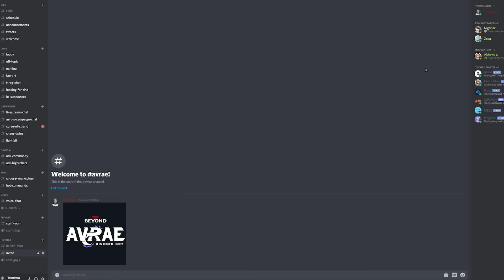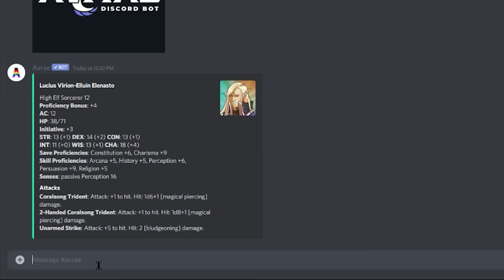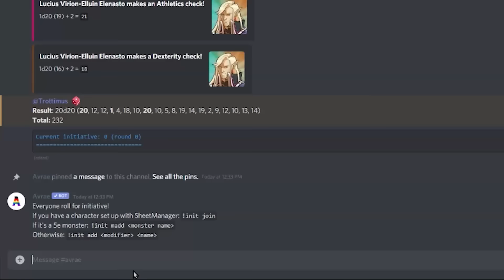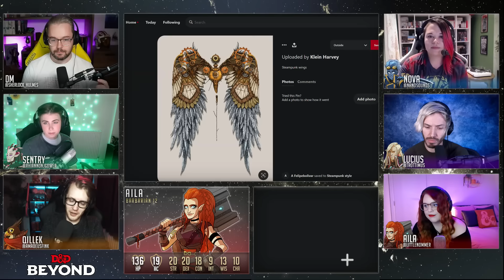High Rollers: Aerois #88 | On Wings of Storm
It's finally time to return to the Valley of Storms.

00:00 - Intro
07:37 - Part 1
1:21:48 - Break time/Donations
1:29:56 - Part 2
2:44:44 - Outro/Donations